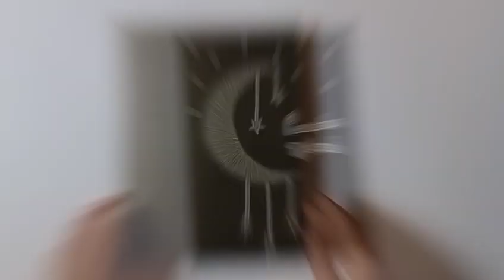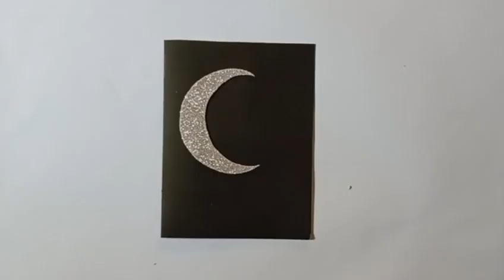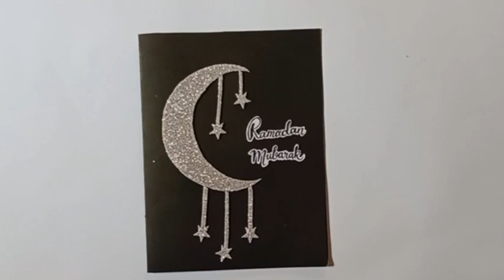Ramadan Mubarak card idea|Handmade Greeting card idea|How to make card for eid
Ramadan mubarak card idea|Handmade greeting card idea|How to make card for eid @meartandcraft5042#ramadancraft